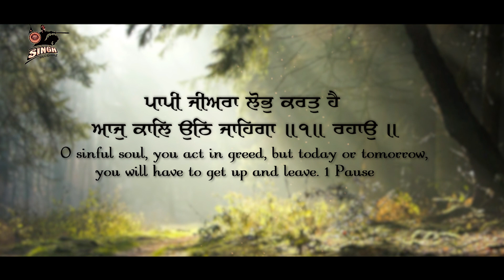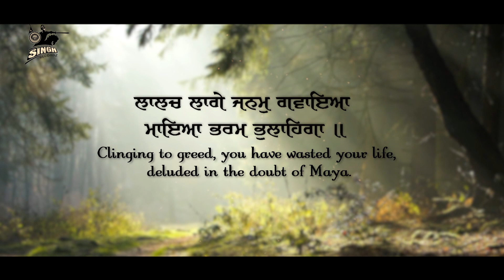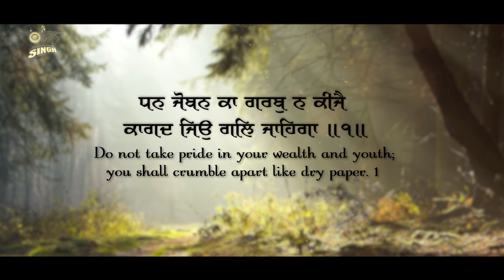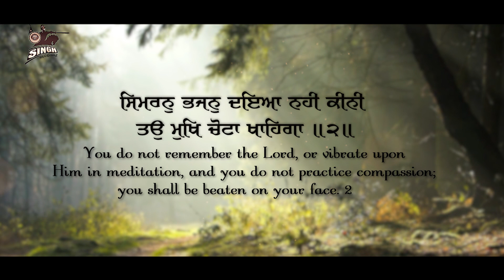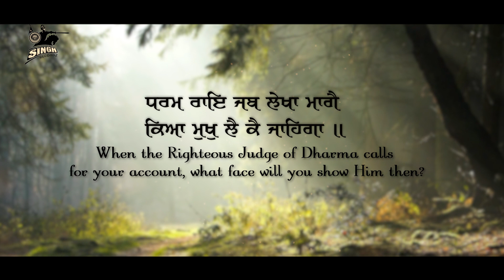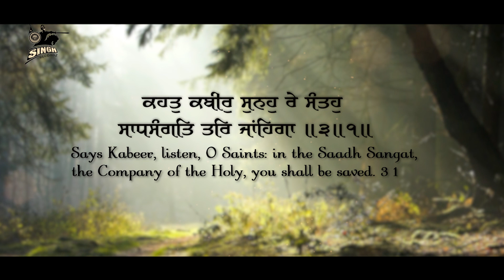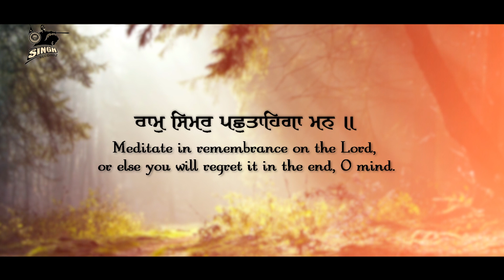Ram Simar Pachtaega | Lyrical Video | Prof.Kulwant Singh Chandan USA | Shabad Kirtan | Singh Recordz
Artist : Prof.Kulwant Singh Ji Chandan USA
Shabad : Ram Simar Pachtaega (Lyrical Video)
Album : Ram Simar Pachtaega
Label : Singh Recordz, Ludhiana.

Recorded at : Singh Recordz Studio, Ludhiana.